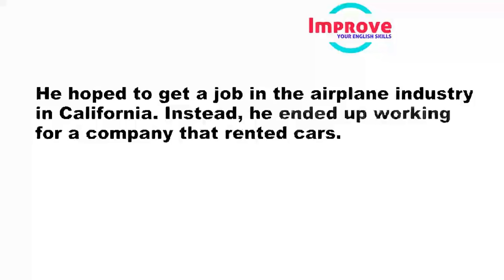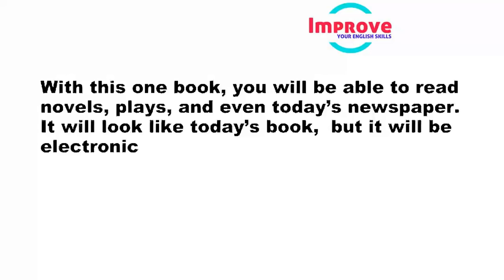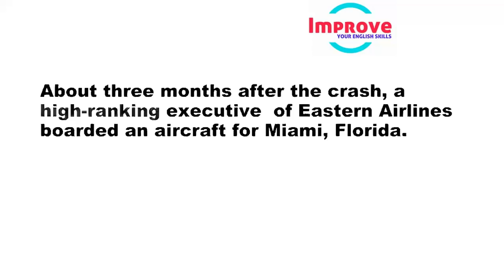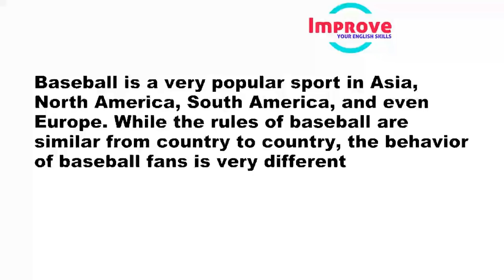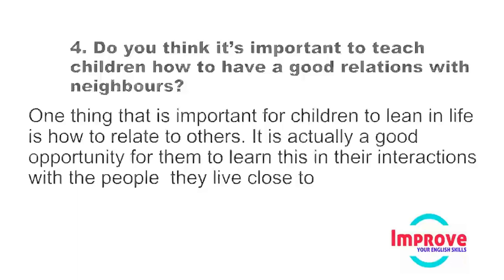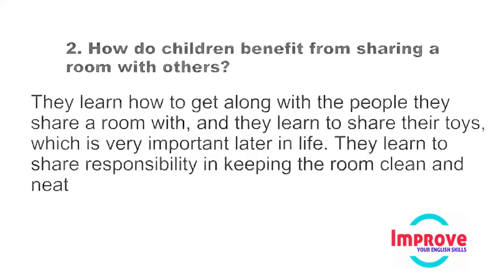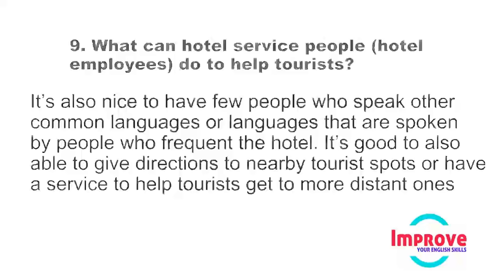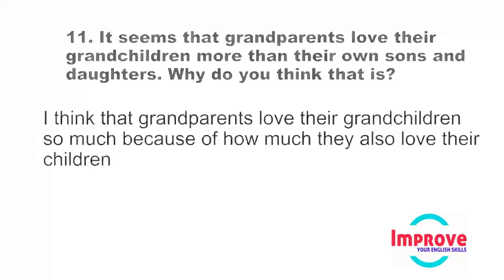English Listening Practice And Understand Native Speakers More Easily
Daily English Conversation Practice - Learn English via Listening For Speaking English Well